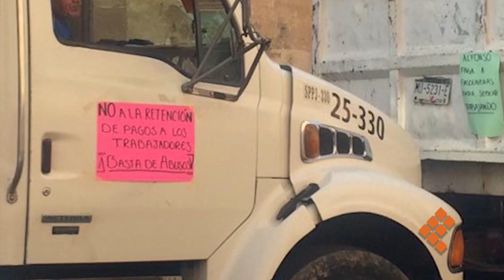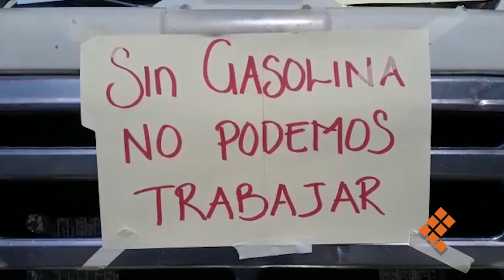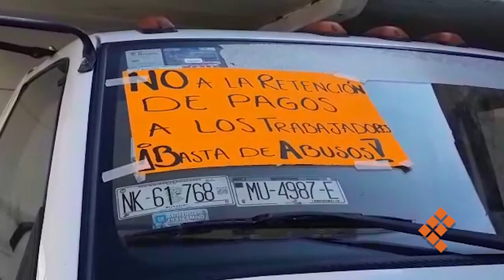Se manifestaron trabajadores del ayuntamiento de Morelia por falta de insumos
MORELIA, Mich., 2 de agosto de 2018.-    Personal de áreas operativas del ayuntamiento de Morelia se manifiesta en las inmediaciones del Palacio Municipal en reclamo de abasto de combustibles para las unidades vehiculares.